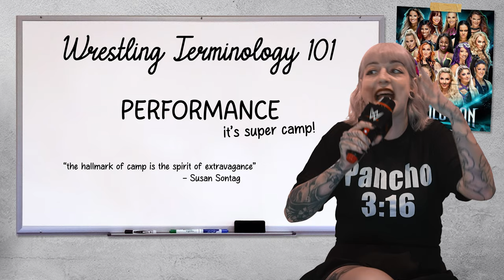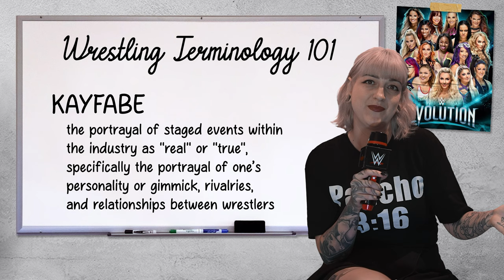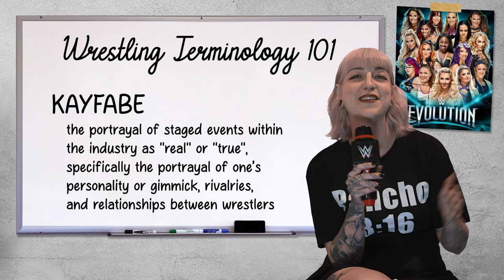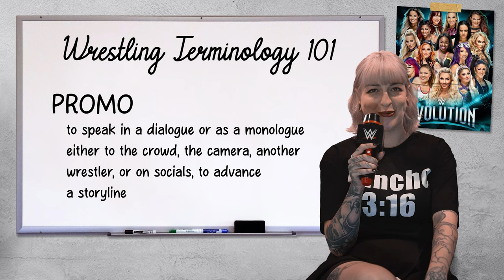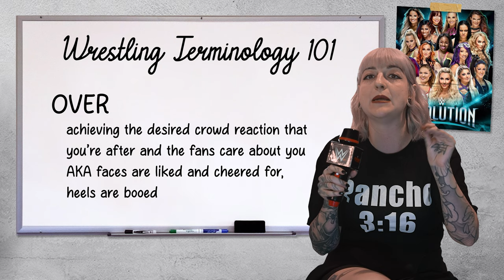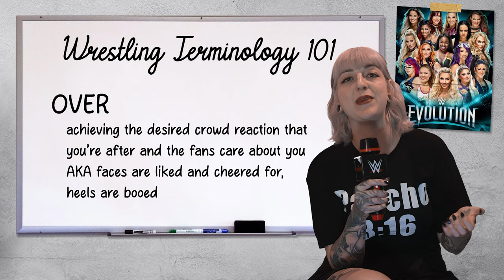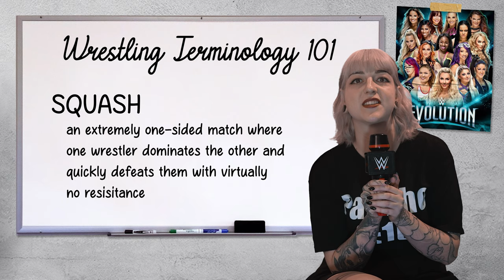The ENTIRE History of Women's Wrestling (seriously)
ever wanted to get up to date on (almost) everything that's happened in the history of women's wrestling at wwe? you've come to the right place!

I just wanna be, wanna be loooved~

TOP TIER WOMEN’S MATCHES TO GO WATCH AFTER THIS:
Charlotte Flair VS Rhea Ripley @ Wrestlemania 39 2023
Trish Stratus VS Lita @ RAW Mainevent June 2004
Trish Stratus VS Victoria @ Survivor Series 2002
Trish Stratus VS Mickie James @ Wrestlemania 22 2006
Trish Stratus VS Lita @ Unforgiven 2006
Beth Phoenix VS Milena @ One Night Stand 2008
Beth Phoenix & Natalya VS LayCool @ TLC 2010
Beth Phoenix VS Eve Torres @ Survivor Series 2011
AJ Lee VS Kaitlyn @ Payback 2013
Becky Lynch VS Charlotte Flair VS Bayley VS Sasha Banks @ NXT TakeOver Rival 2015
Sasha Banks VS Bayley @ NXT TakeOver Brooklyn 2015
Charlotte Flair VS Becky Lynch VS Sasha Banks @ Wrestlemania 32 2016
Asuka VS Ember Moon @ NXT Takeover Brooklyn 3 2017
Becky Lynch VS Charlotte Flair @ Evolution 2018
Ronda Rousey VS Becky Lynch VS Charlotte Flair @ Wrestlemania 35 2019
Becky Lynch VS Sasha Banks @ Hell In A Cell 2019
Sasha Banks VS Bayley @ Hell In A Cell 2020
Rhea Ripley VS Charlotte Flair @ Wrestlemania 36 2020
Candice LeRae VS Iyo Sky @ NXT Halloween Havoc 2020
Rhea Ripley VS Charlotte Flair VS Iyo Sky @ NXT Takeover In Your House 2020
Bianca Belair VS Sasha Banks @ Wrestlemania 37 2021
Bianca Belair VS Becky Lynch @ Wrestlemania 38 2022
Trish Stratus VS Becky Lynch @ Payback 2023

00:00 Women's Wrestling
01:46 Intro
05:42 Wrestling Terminology 101
19:46 Golden Age & New Generation Eras
20:24 Attitude Era
37:07 Ruthless Aggression Era
1:00:54 PG Era
1:20:57 Reality Era
1:43:16 Current Era
2:19:42 Outside of WWE